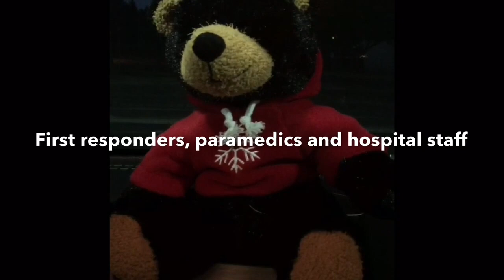Family BBQ, first responders and ambulance called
Things rarely go as planned when you have children with special needs and today was no exception. Follow along with us, we are a large, adoptive, family with multiple special needs vlogging about our adventures and how we deal with our challenges.  It's Labour Day and we are having our annual family and friend BBQ, things changed and the first responders and ambulance needed to be called.